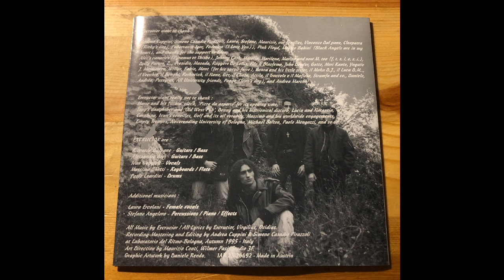Legacy - Pain for the Masses (2001)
Legacy were (now they've changed name) a Death Metal Band from Neckargerach, Germany.

They born in 1994 and in 2007 changed name in Dead Eyed Sleeper.

They release 2 Full Lenghts, 1 Ep and 1 Demo.

This is their 2nd Full Lenght, released in 2001 and called "Pain for the Masses".

Tracklist:

1- Pain for the Masses
2- Art of Killing
3- Where Death Dwells
4- Fleshgrinder
5- Spark of Evil
6- Human Infection
7- Massive Aggression
8- Serial Killer
9- Abnorm Desolation